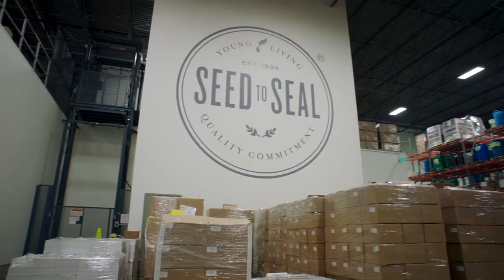CBD 101: Farm Expansion | Young Living Essential Oils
In today’s episode of CBD 101, David Little discusses what it takes to grow the perfect hemp and the amount of effort that goes into hemp farming. Young Living has big plans for hemp farming and working with certified partner farms is part of that.